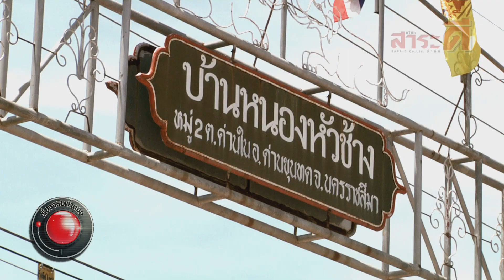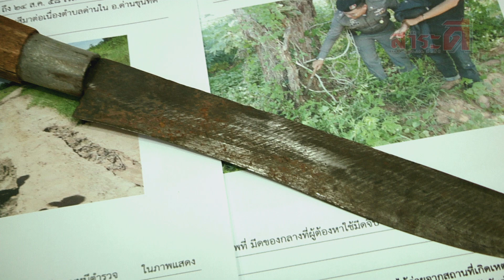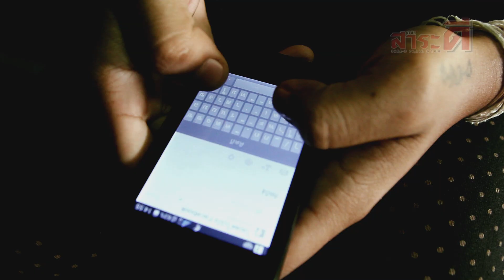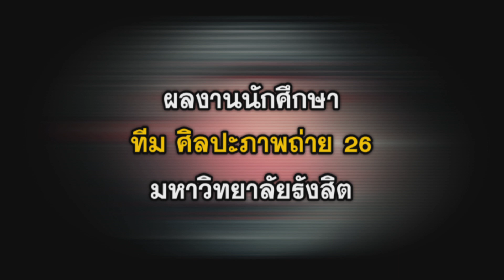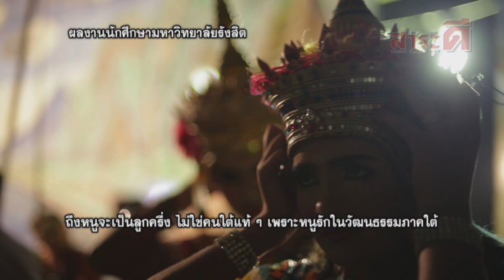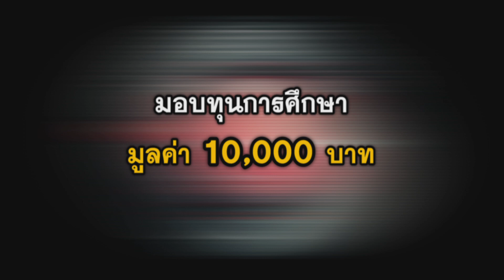เรื่องจริงผ่านจอ ออกอากาศ 17-09-58 [2/4] คนคลั่งรัก #2